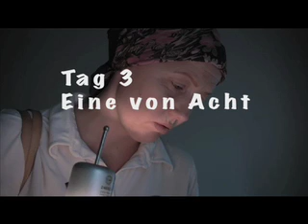Diagonale 09 - Videoblog Tag 3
Sabine Derflinger über ihren Film 1 von 8